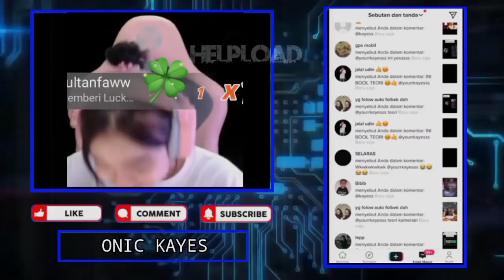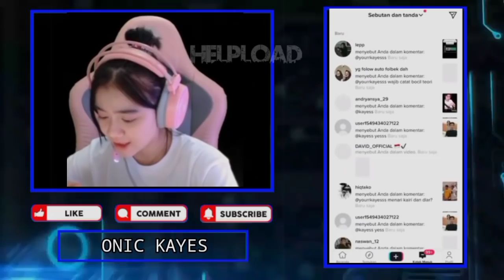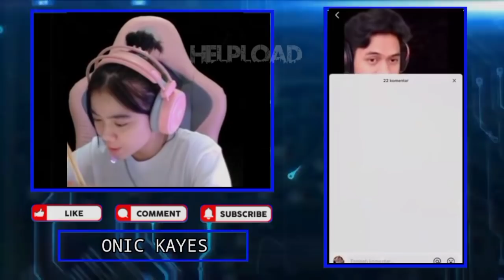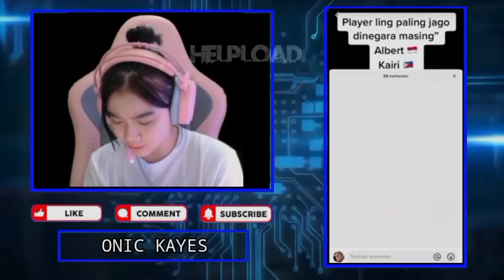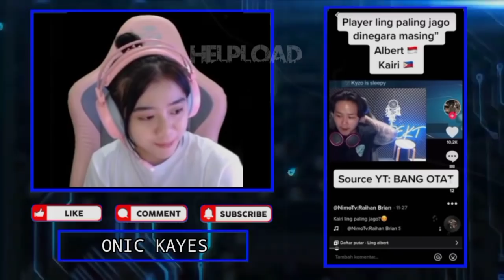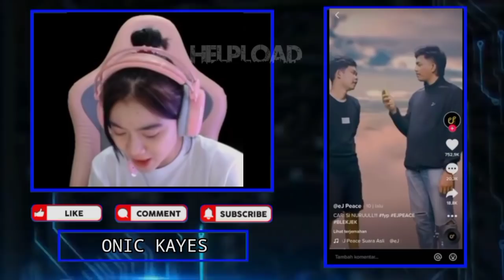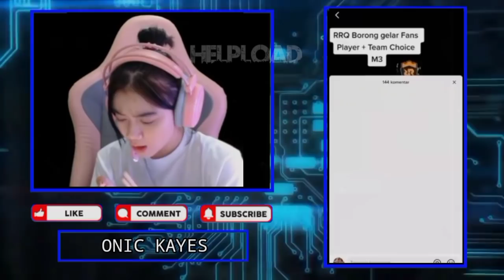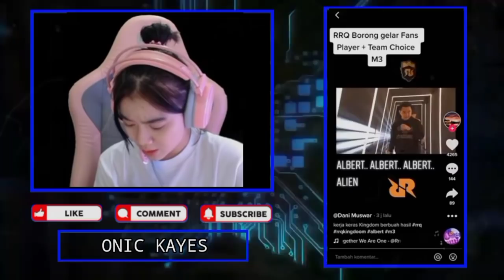Reaksi KAYES Dengar Wann Punya Penyakit Baru - KAYES Ikut Baper React BU DOKTER Ter WanWan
Reaksi KAYES Dengar Wann Punya Penyakit Baru,
KAYES Ikut Baper React BU DOKTER Ter WanWan

•Thanks•